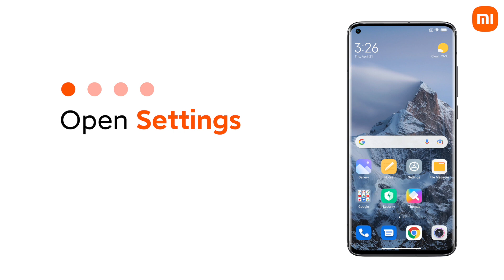How to check app using duration